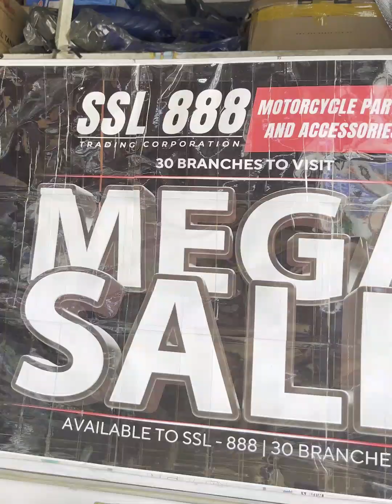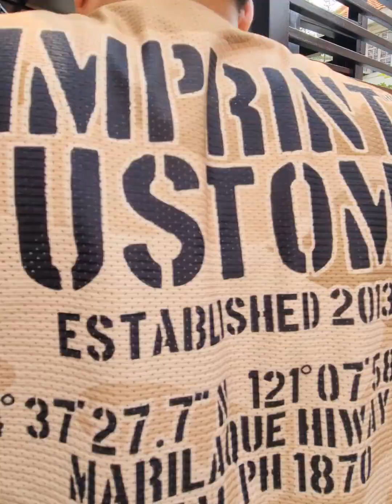Limang taon na nakatambak na Mio Soul bubuhayin na natin ulit!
nakumpleto ko na Pyesa kaya mabubuo na si soyti! l Project soyti Part 4